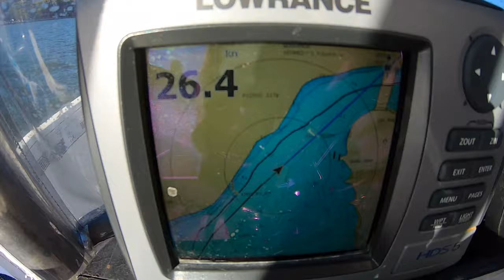SKI TUBING ON THE CENTER CONSOLE IN PERFECT CONDITIONS - EP 18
G'day guys! thanks so much for your support, a-few asked me for some more footage of the day we went skiing/ tubing, so here it is! I haven't been on a tube since i was little and i defiantly been missing thats for sure! Hope you guys enjoy!

"Ship Wrek - Pain (feat. Mia Vaile)" is free to use on YouTube, Facebook and Instagram.

• INSTAGRAM HASHTAG